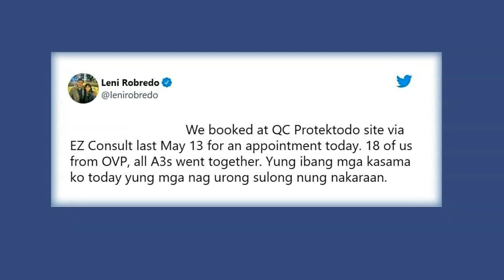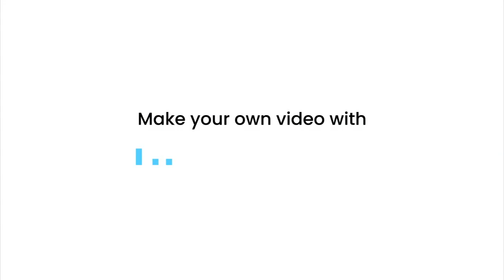‘Seamless’: Leni Robredo gets first dose of COVID-19 vaccine